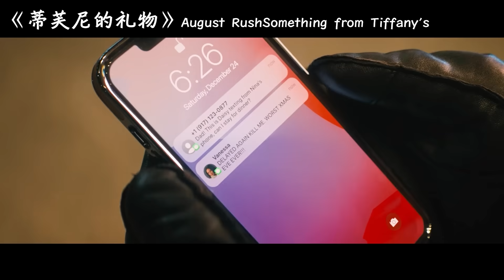如果妳已經對愛情失去信心，不妨看看這部電影，有些緣分是命中註定，兜兜轉轉還是會走到一起！【阿奕】